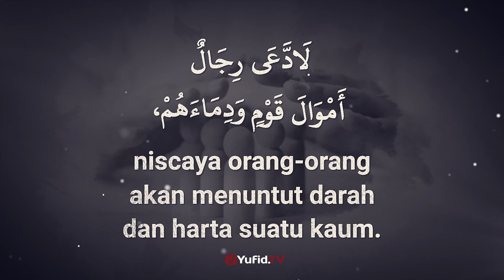Hadits Arbain Nawawi Ke 33: Tuntutan Ketika Bersengketa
Serial terbaru Yufid TV kali ini membahas kitab hadits arbain Nawawi lengkap dengan terjemahan yang InsyaAllah bermanfaat bermanfaat untuk yang sedang mencari hadits arbain nawawi, arbain nawawi, kitab arbain nawawi, syarah arbain nawawi, hadits arbain an nawawi, hadis arbain nawawi, kitab syarah arbain nawawi, arbain an nawawi, hadits arbain nawawi lengkap. Yuk ikuti terus serial hadits arbain nawawi dari hadits ke 1 dan seterusnya.

Video Hadits Arbain Nawawi ke 33 kali ini membahas tentang tuntutan ketika bersengketa. Berikut teks Hadits Arbain ke 33.

عَنِ ابْنِ عَبَّاسٍ رَضِيَ اللهُ عَنْهُمَا أَنَّ رَسُوْلَ اللهِ صَلَّى اللهُ عَلَيْهِ وَسَلَّمَ قَالَ: (( لَوْ يُعْطَى النَّاسُ بِدَعْوَاهُمْ لاَدَّعَي رِجَالٌ أَمْوَالَ قَوْمٍ وَدِمَاءَهُمْ وَلَكِن الْبَيِّنَةُ عَلَى الْمُدَّعِي وَالْيَمِيْنُ عَلَى مَنْ أَنْكَرَ)) حديث حسن رواه البيهقي وغيره هكذا, وبعضه في الصحيحين

Dari Ibnu Abbas dari Rasulullah shallallahu ‘alaihi wa sallam bersabda: “Jika semua orang diberikan (apa yang mereka dakwakan) hanya dengan dakwaan mereka, maka akan banyak orang yang mendakwakan harta dan jiwa orang lain. Tapi yang mendakwa harus mendatangkan bukti dan terdakwa yang mengingkari harus bersumpah.” (Hadits hasan diriwayatkan oleh Al-Baihaqy dan yang lain demikian, dan sebahagiannya di Shahihain)